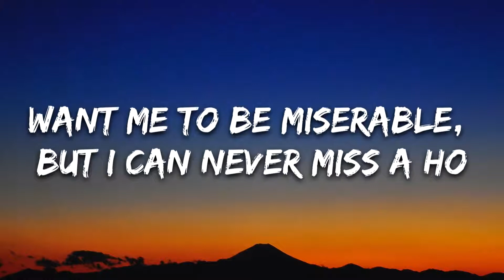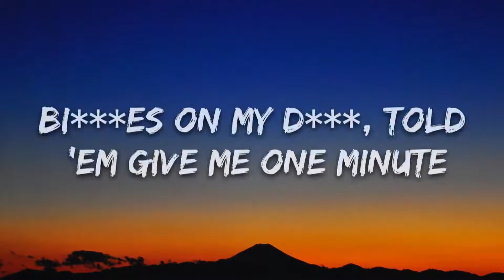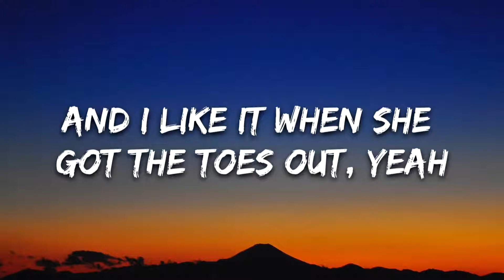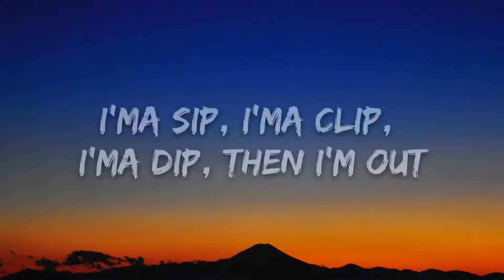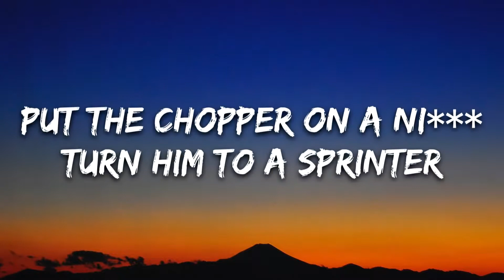Tyga - Ayy Macarena (Lyrics / Letra)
🎤 Lyrics: Tyga - Ayy Macarena

[Intro: J Balvin & Tyga]
Que tu cuerpo pa' darle alegría y cosa buena
Hey Macarena (Aight, uh)

[Chorus: Tyga]
Ayy, Macarena, Macarena, Macarena (Ayy)
Put the chopper on a ni***, turn him to a sprinter (Yee)
Bi***es on my d***, told 'em give me one minute (One minute)
Ayy, Macarena, aight (Ayy)
Ayy, Macarena, Macarena, Macarena (Woo)
Put the chopper on a ni***, turn him to a sprinter (Woah)
Bi***es on my d***,, tell 'em give me one minute (Minute)

Ayy, Macarena, Macarena, Macarena (Hah)
Bi***es on my stick, but my name ain't Harry Potter (No)
She lick it up, make it disappear like ta-da (Wow)
She ask for some dollars, now the Bi*** get nada (Nothing)
And I'm in this Bi*** for my clique, what? (Clique, what?)
I'ma throw twenty racks on the bi***, what? (Bi***, what?)
Three phones on my lap (Ayy), world on my back (Back)
She gon' be tapped in if a ni*** tapped (Tap in)
Look like someone that I used to know (Used to)
Undefeated with the Bi***es, I'm invincible
Diamond set invisible, ni***, I invented you
Want me to be miserable, but I can never miss a ho (Woo, uh)

[Chorus: Tyga]
Put the chopper on a ni***, turn him to a sprinter (Baow)
Ayy, Macarena, Macarena, Macarena (Go)
Put the chopper on a ni***, turn him to a sprinter (Boom)
Bi***es on my d***,, tell 'em give me one minute (One minute)

I find a spot, then I post up (Woo)
Bi***es wanna know if I'm single, tell her, "Yes, sir" (Yeah)
And I seen you dance on the 'Gram, tell her shake some'
I ain't even gon' lie, I'ma eat the chocha (Yeah)
And I like it when she got the toes out, yeah (Tom Ford)
Get you iced down, now you glowed out (Bustdown)
Got a new bi*** (New bi***), took a new route (New route)
She a rockstar (Rockstar), that's no doubt (No doubt)
I'm a fire to the flame, don't be burning me out (Hot)
I'm the ni***that she told you not to worry about (Hot)
Why you think she in a rush when she leaving the house?
I'ma sip, I'ma clip, I'ma dip, then I'm out (Ayy)

[Chorus: Tyga]
Ayy, Macarena, Macarena, Macarena (Bih')
Bi***s on my d***,, told 'em give me one minute (Yeah)
Ayy, Macarena, aight (Woo)
Ayy, Macarena, aight